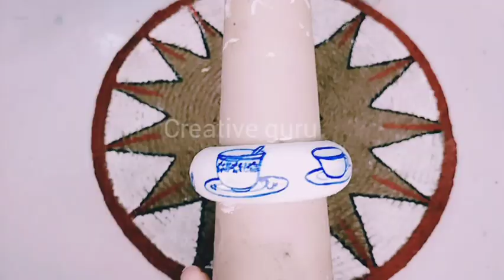DIY Art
decoupage meaning

decoupage paper

decoupage art

decoupage paper online

decoupage tissue paper

decoupage sheets

decoupage pronunciation

decoupage napkins

decoupage glue

decoupage ideas

decoupage furniture

decoupage bottle art

decoupage art ideas

decoupage art for beginners

decoupage art on canvas